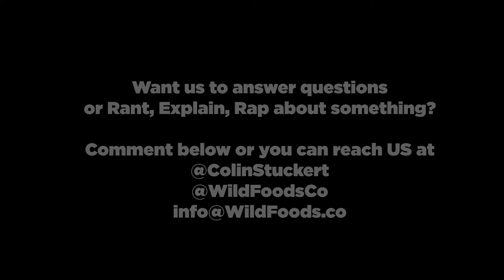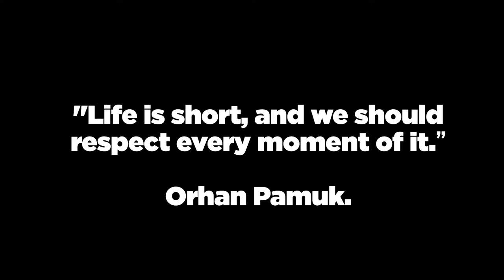GETTING STARTED - JUST DO IT | Wild Tribe Chat #4 at The Wild Foods Studio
Bailey, Ezekiel and Colin chat in the Wild Foods studio in Austin, Texas.

Wild Foods Co - Specializing in Real Food ingredients from around the world.

The Wild CEO - Colin Stuckert Founder/CEO @WildFoodsCo - Mission: Help 5 million live better through Ancestral Health. Join the DrinkYourFat movement: Cut Sugar + Eat Fat + Fast

What I Put In my coffee every morning… my DrinkYourFat elixir